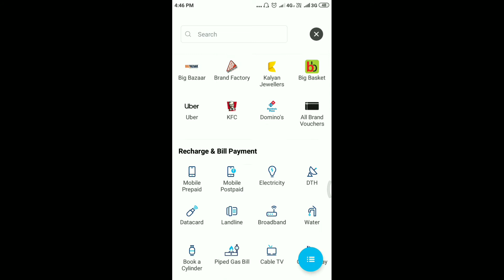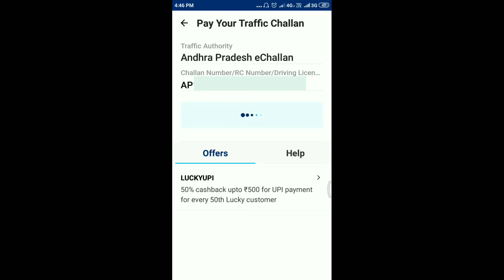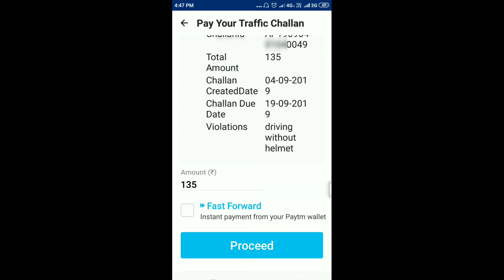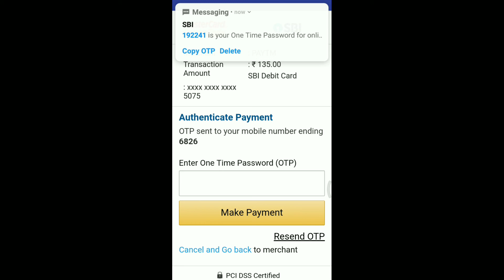HOW TO PAY TRAFFIC E-Challan through Paytm